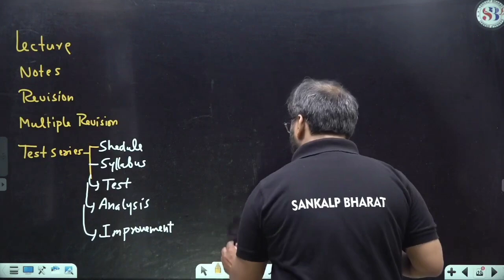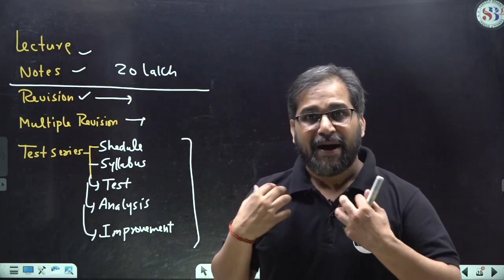How to crack NEET EXAM in First attempt? | Tarun Sir 👩‍🎓 | NEET 🏥 2024 | Sankalp Bharat 🌍